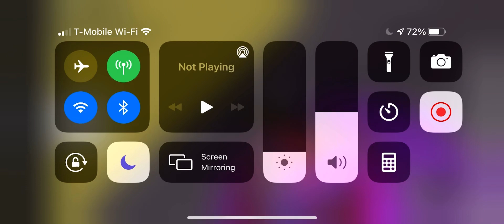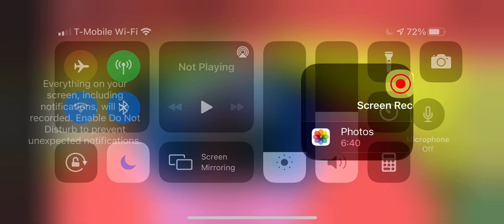THE TOWER OF HELL but with Checkpoints (episode 3)